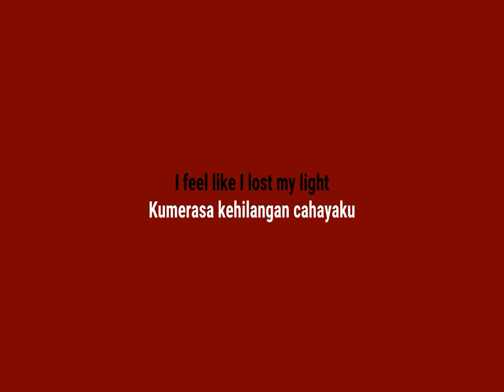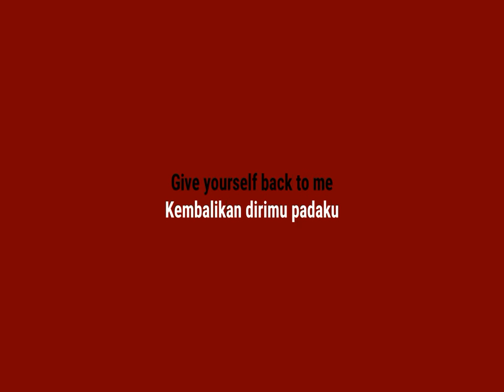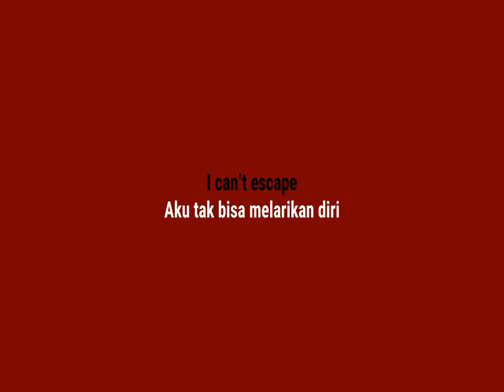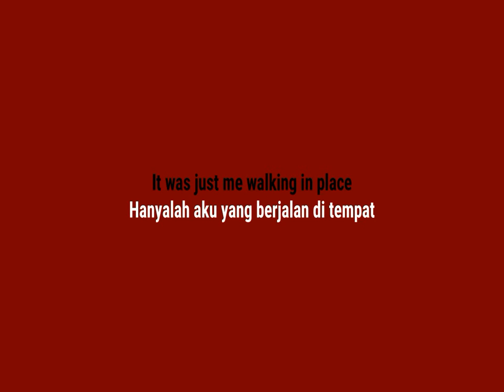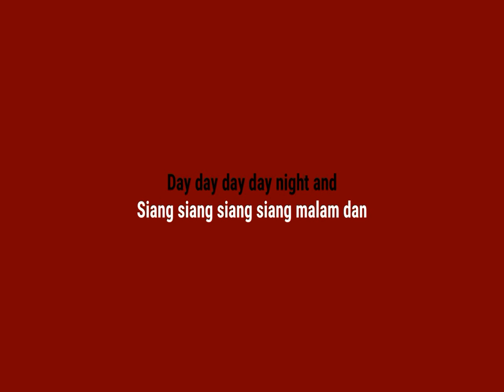Lovelyz - Day and Night (Male Version)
created for fanfic purposes...